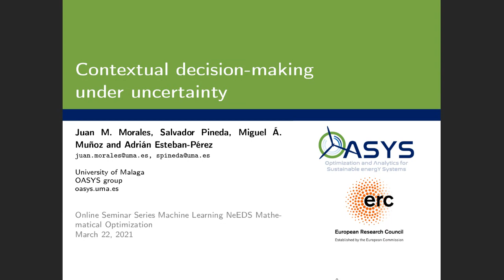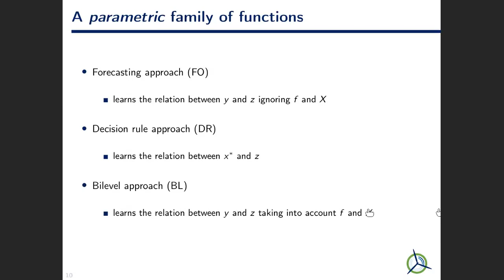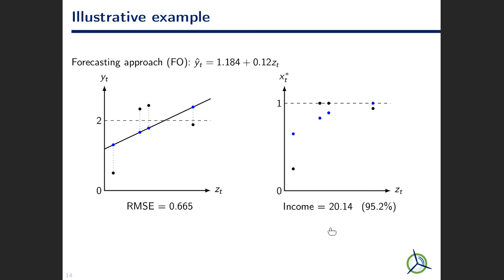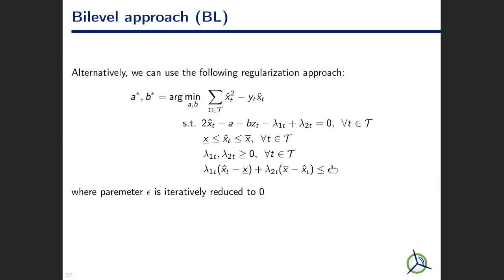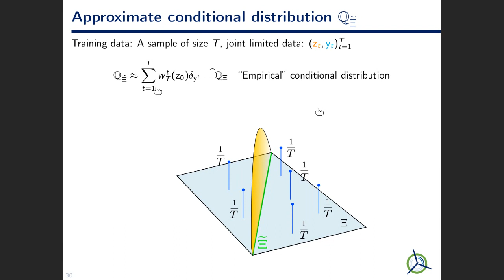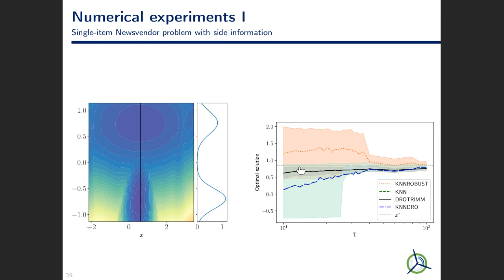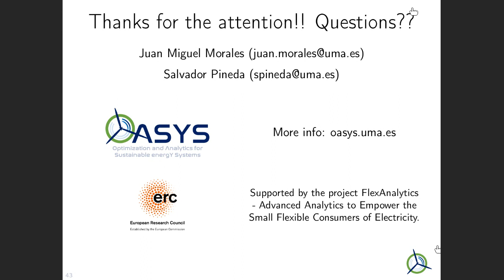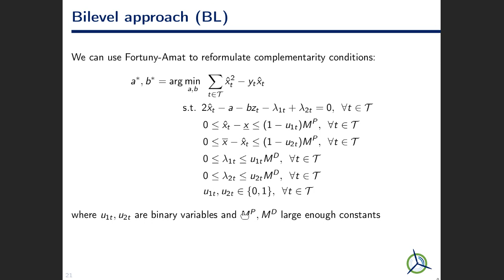Machine Learning NeEDS Mathematical Optimization with Dr J.M. Morales and Dr S. Pineda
Abstract: The world is witnessing an unprecedented explosion in the amount of information, in the form of data, observations and measurements, about physical and social processes and systems. The exponential growth of the amount of data available has brought about new opportunities in the field of Optimization-based Decision Making. Of all of them, in this talk, we will explore the possibility of using this data to formulate optimization models that allow making decisions with a higher level of confidence about their practical performance. For this purpose, we assume that the data at the decision maker’s disposal correspond to measurements or observations of processes that together form a potentially predictive or explanatory context of the factors that directly affect the decision to be made. Then, to exploit this context for improving decision making, we will propose both a parametric and a non-parametric approach. The former uses Bilevel Programming to build predictive models tailored to the decision-making process, while the latter utilizes Distributionally Robust Optimization to infer the decision directly from the contextual data. Throughout this talk, we will illustrate both approaches using examples from inventory management, portfolio optimization and strategic offering in electricity markets.